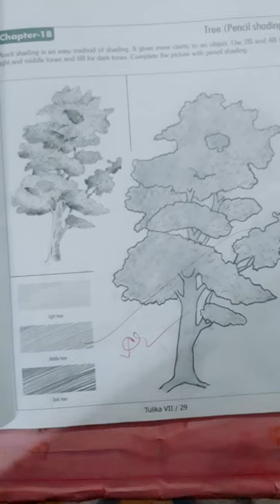25 January 2022